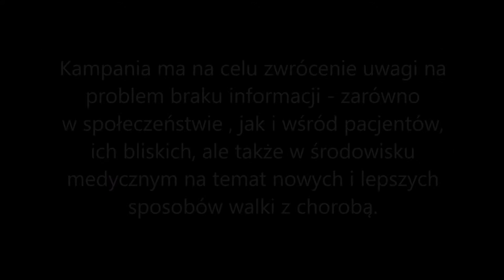Żyj z pompą! ZSP w Drawsku Pomorskim.